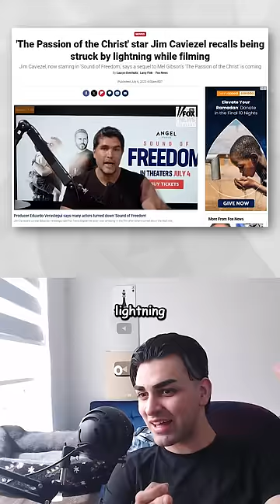The Most Disturbing Movie Facts 🤔